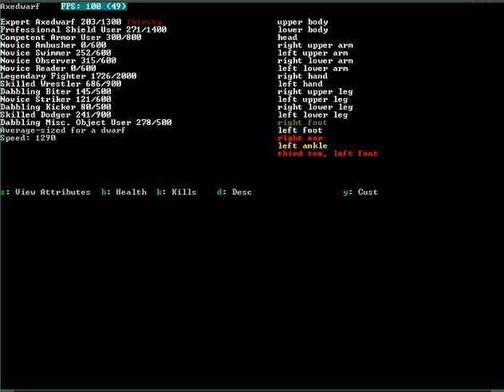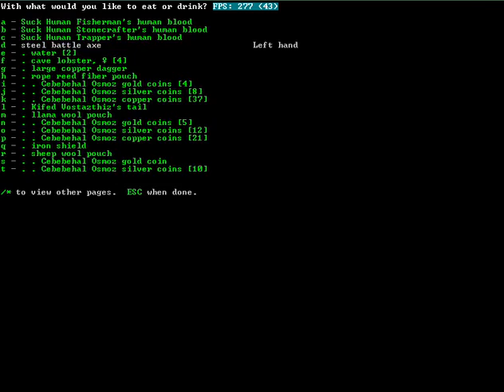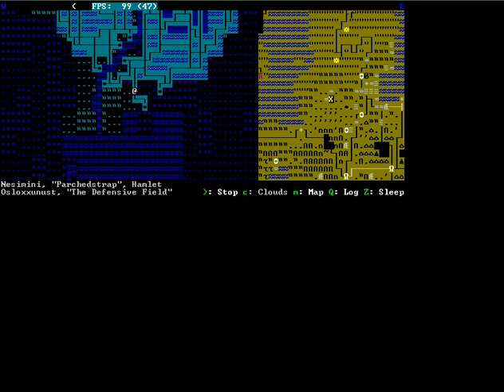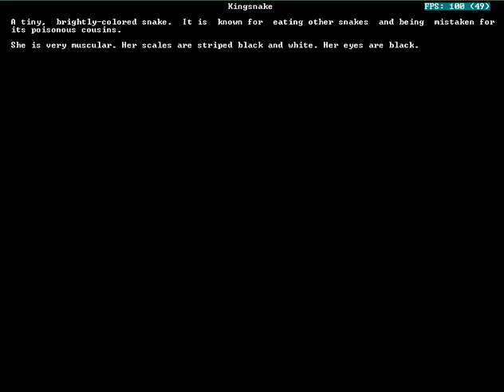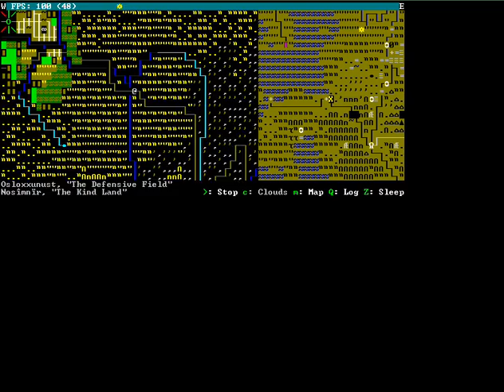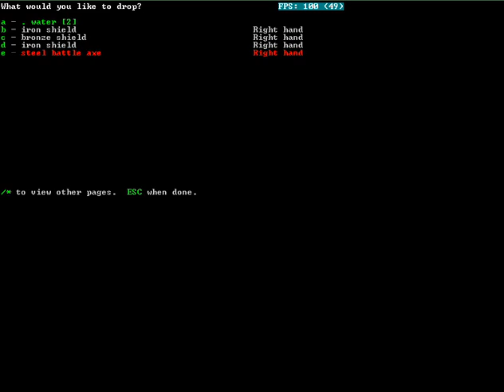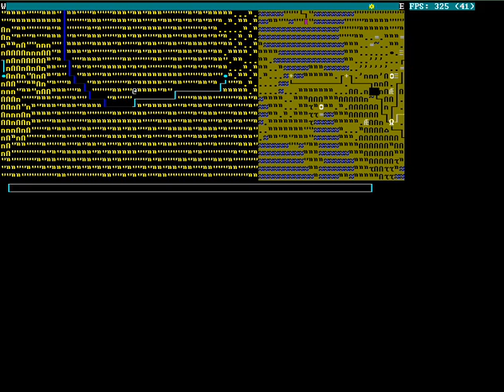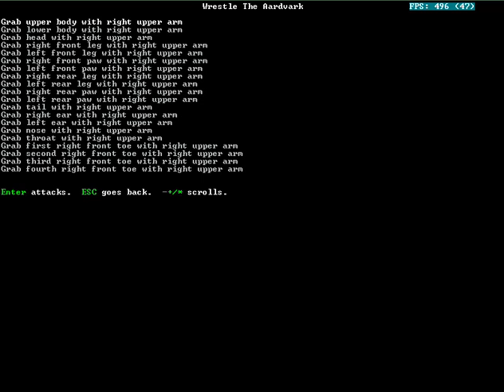ep 5. Dwarf Fortress Adventure Mode Let's Play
Sorry about the awkward ending, lost track of the time and went on for almost 15 minutes more than I planned too!
Plus my mouth is killing me, so I really don't feel up to adding more.